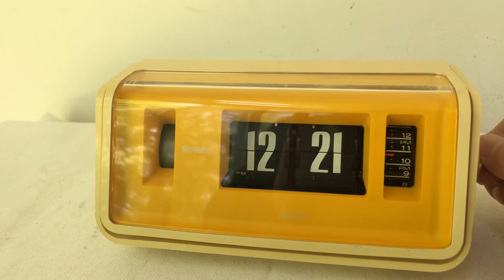Eames Yellow Vintage 1970s Caslon Model 801 Flip Clock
Category: radio
Cabinet construction: plastic
Period: 1930s, 1940s, 1950s, 1960s, 1970s
Country of manufacture: USA
Electronics: Mounted circuit board or chassis. Vacuum tube circuit.